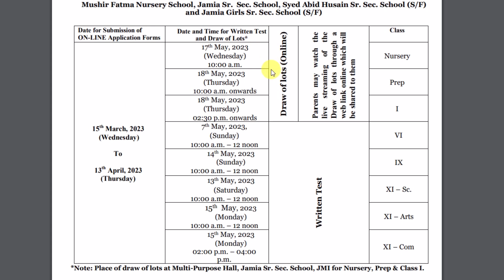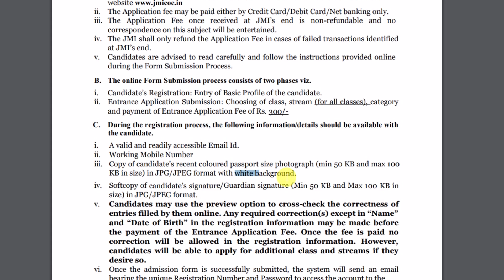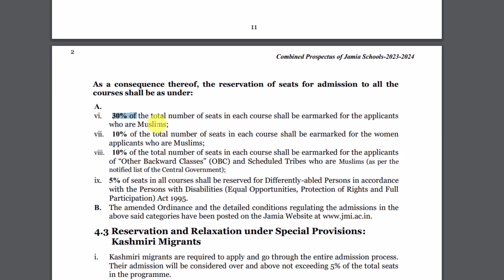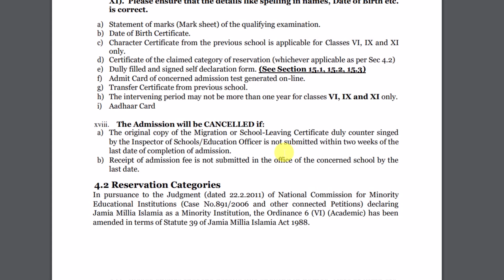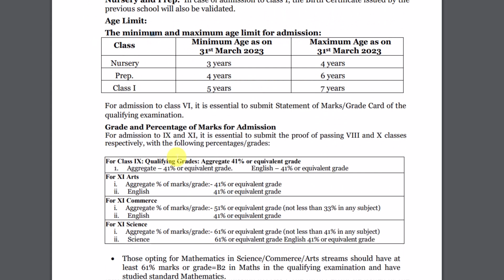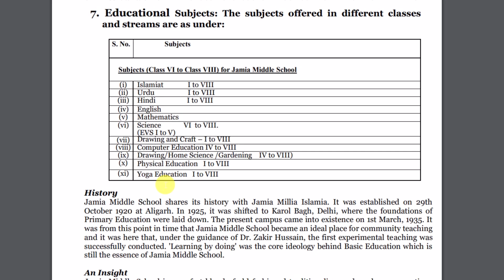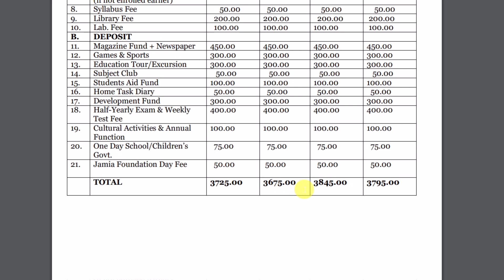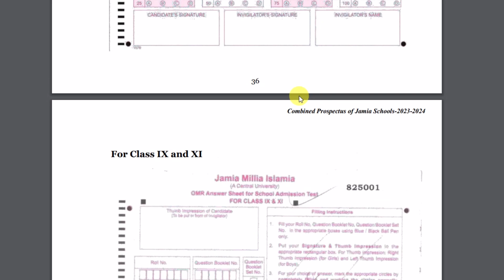Jamia Millia Islamia University Admission 2023 | Jamia School Admission 2023 | Jamia Form 2023 24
About this video :- Jamia 2023 के फॉर्म कब आएगा ?
👉Class 6th, 9th, 11th, Diploma Engg, B.Ed, D.El.Ed कोचिंग की पूरी जानकारी के लिए 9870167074, अली हैदर सर, से बात करें और बोलें आपका नंबर TBIT APP से मिला है, धन्यवाद जी

jamia form 2023 nursery
jamia form 2023 prep